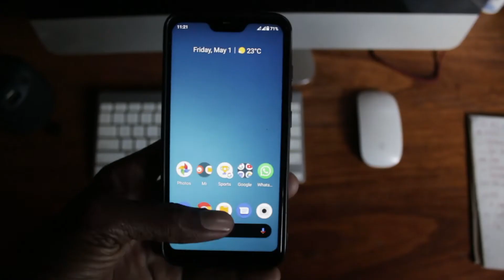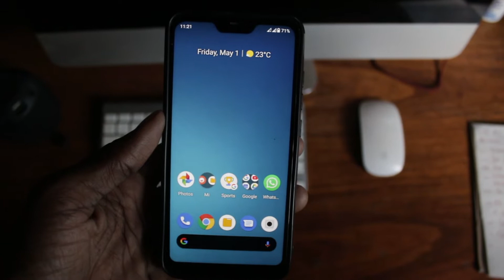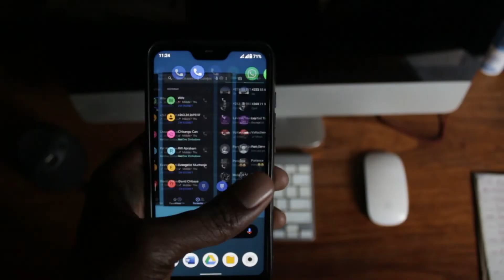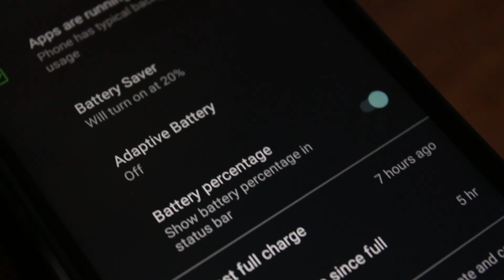I 'Fixed' some Xiaomi Mi A2 Lite Android 10 Bugs by simply doing this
Xiaomi Mi A2 Lite users who upgraded to Android complaining about software bugs, with some flooding mi forums with complaints funny enough i managed to clear some of the bugs simply by doing this.